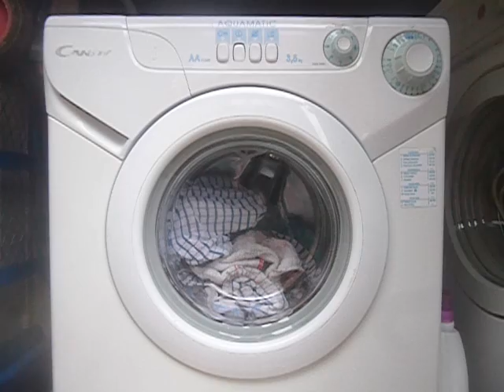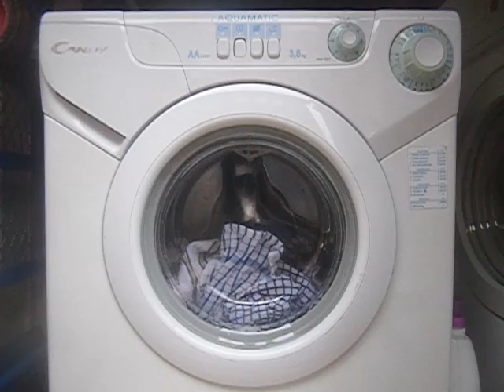Candy Aquamatic 1000T : Rapid 32' PT1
Start of wash. 30*C, theyre only shed towels.